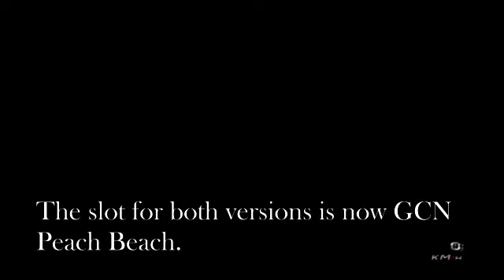[MKWii] CT - GCN Daisy Cruiser (by Super-Daisy55 & Wiimm)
New Version ;p